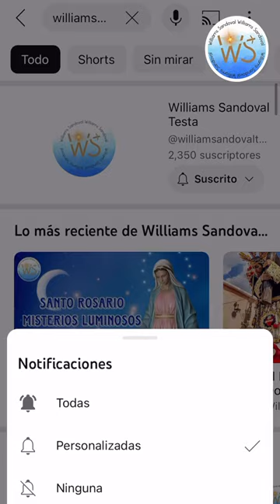Madre María de San José. El Documental.